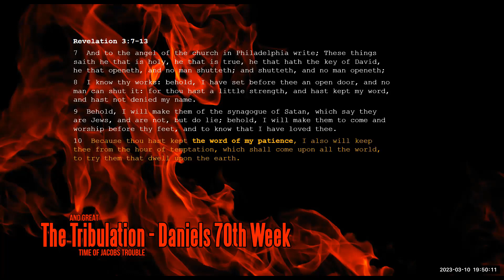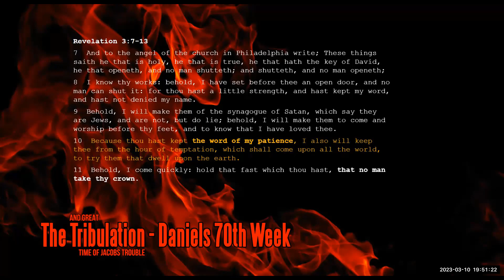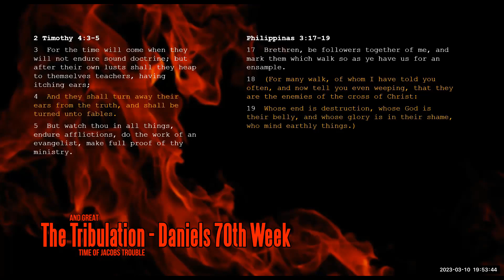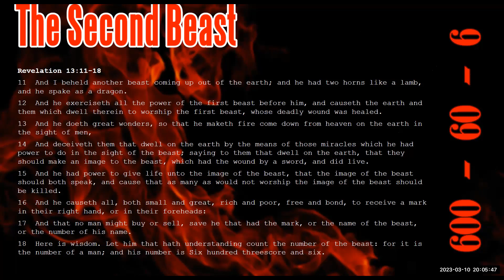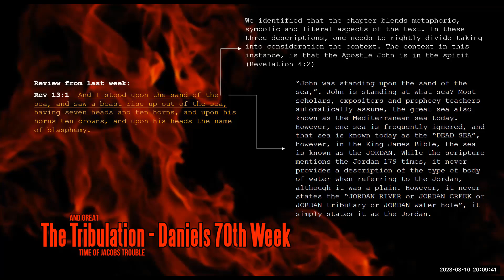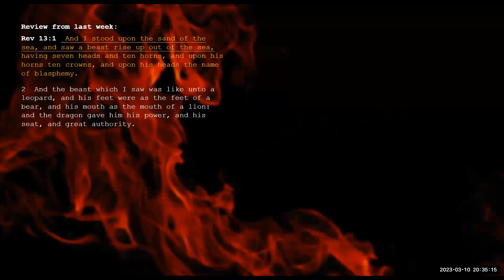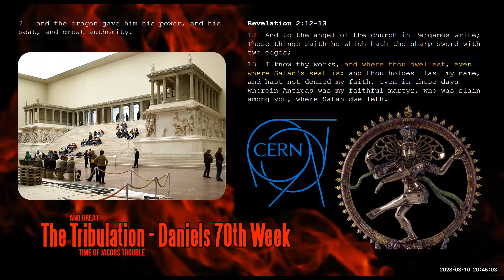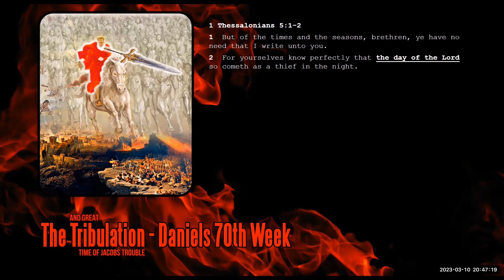Friday Night Bible Study: Revelation 13:1-2 | The X man, the Jordan and Seat of Satan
Good evening and thank you for joining me in our continued study of Revelation 13. Tonight's presentation is focused on understanding who are the heads of the beast, his feet and mouth and seat of authority. While the study is not exhaustive, it is incremental as I begin to layer the chapter in order to capture a picture of the coming Anti Christ.